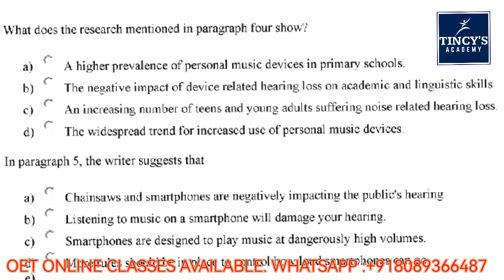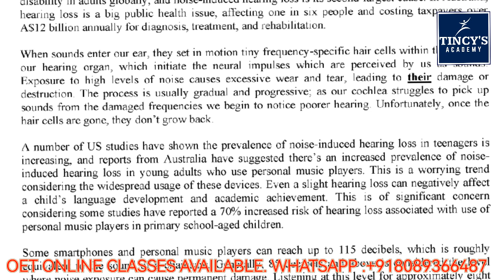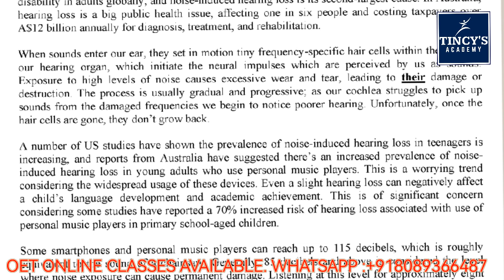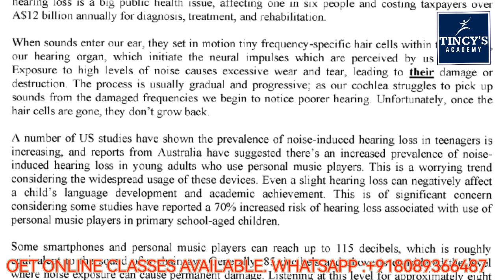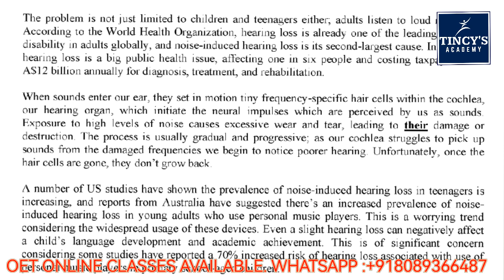How To Crack OET Reading Part - C | Research Type Questions - Malayalam Explanation Part - 3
TINCY'S ACADEMY -READING TIPS-PART-C-RESEARCH TYPE QUESTIONS വന്നാൽ എങ്ങനെ EASY ആയി ANSWER കണ്ടുപിടിക്കാം WITH EXAMPLE

*Hai Dear OET Friends,*

വീഡിയോ ഇഷ്ട്ടപ്പെട്ടാൽ ലൈക്ക് ചെയ്യാൻ മറക്കരുതേ. OET ടിപ്സ്സുകളുടെ വീഡിയോസ് കാണുവാനും നോട്ടിഫിക്കേഷൻ ലഭിക്കുവാനും  @Tincys_Academy    എന്ന യൂട്യൂബ് ചാനൽ സബ്സ്ക്രൈബ് ചെയ്തു 🔔 ഐക്കൺ പ്രെസ്സ് ചെയ്യൂ...

✅ റെഗുലർ  OET ബാച്ചുകൾ എല്ലാ ചൊവ്വാഴ്ച്ചയും  ആരംഭിക്കുന്നു.

✅ ടിൻസീസ് അക്കാദമിയിലെ പുതിയ OET ഓൺലൈൻ ബാച്ചിലേക്കുള്ള അഡ്മിഷൻ എടുക്കൂ...  വിജയിക്കാം ടിൻസീസിനൊപ്പം..